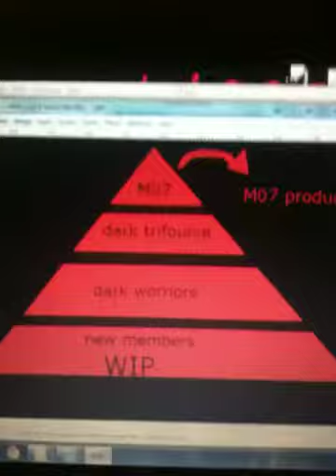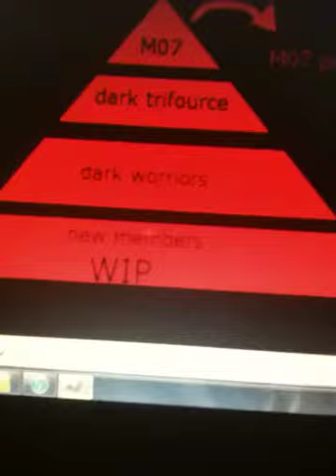monday meltdown (DEGG ranking system)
i don't cover much but finally answer the question on how the ranks in the dark warriors gaming guild works